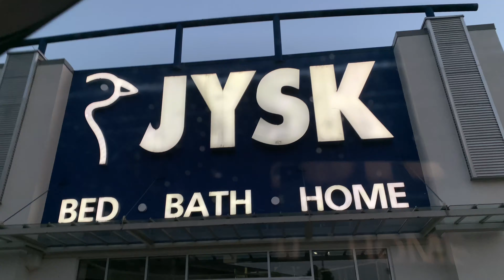May 17, 2023 - Gratitude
I’m glad that even after the stressful days, we’re healthy and positive about the future. What do you do when you feel down?